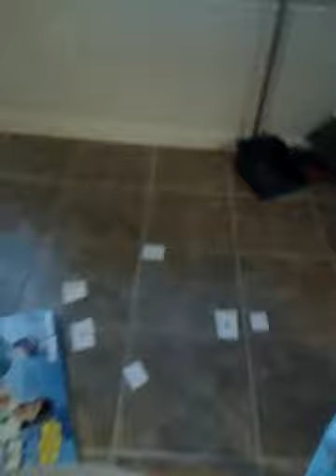Wolf bros-baking kookies with grandma